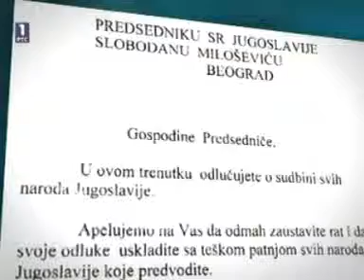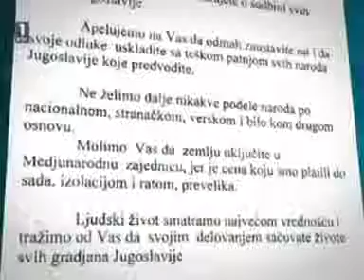Верица Бараћ - Пелцована против страха 001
HEROINA ZEMLjE SRBIJE.
SLAVA JOJ !!!